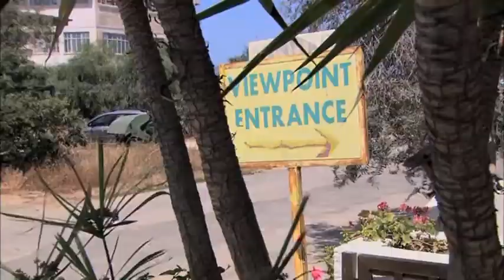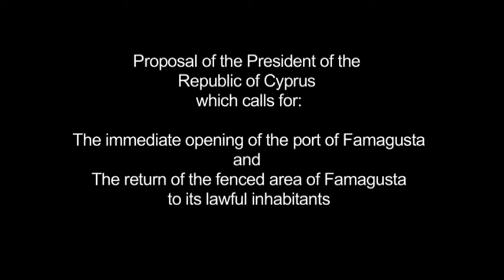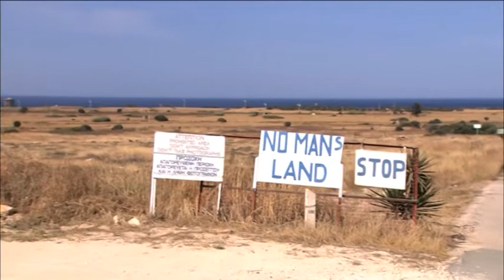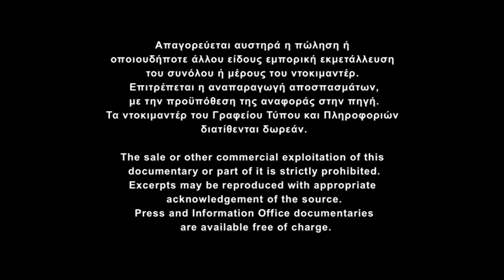Famagusta Glorious Past Promising Future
Η ταινία αποτελεί αφιέρωμα στην Αμμόχωστο, το οποίο αντιπαραβάλλει τη ζωή στην πόλη πριν το 1974 με την πόλη φάντασμα του σήμερα. Επίκεντρο της ταινίας είναι η επιστροφή της περίκλειστης πόλης της Αμμοχώστου στους νόμιμους κατοίκους της, σύμφωνα με ψηφίσματα των Ηνωμένων Εθνών, καθώς και η προτεινόμενη από Ελληνοκυπριακής πλευράς ανοικοδόμηση και αποκατάστασή της πόλης, η οποία αποτελεί πολιτιστική κληρονομιά και για τις δύο κοινότητες. Ελληνοκύπριοι και Τουρκοκύπριοι νέοι εκφράζουν επίσης την πεποίθησή τους ότι η επιστροφή της πόλης θα διανοίξει νέες προοπτικές για το μέλλον.

Παραγωγή : AMP Filmworks (2011)
Σενάριο: Μάριος Πετρώνδας
Σκηνοθεσία: Μάριος Πιπερίδης